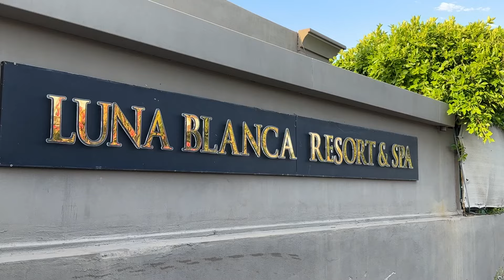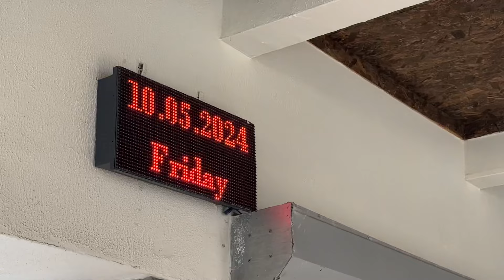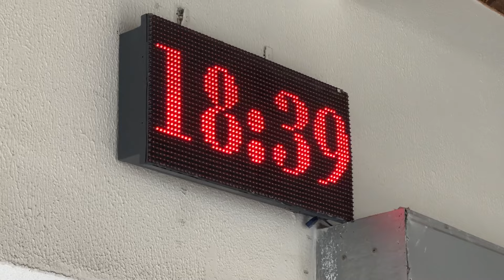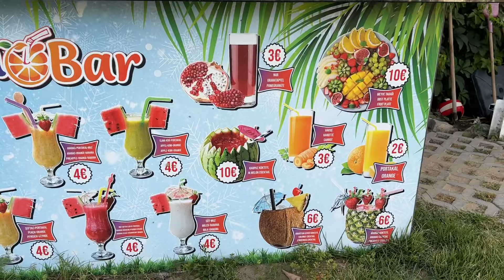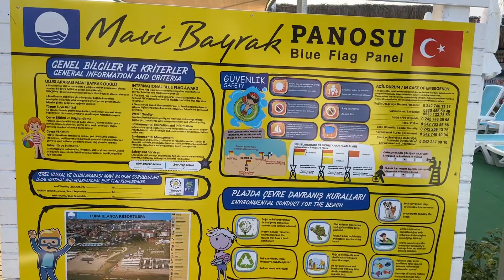Luna Blanca Resort & Spa 5*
Luna Blanca Resort & Spa. Side Kumköy Türkei 2024 side türkei lunablanca sideturkey kumköy2024 sideturkey2024 evrenseki antalya side2024 +
Freunde! Vielen Dank, dass Sie bei uns sind!
🍩 Unterstützen Sie den Kanal mit Spenden, um noch mehr hochwertige Inhalte und aktuelle Nachrichten zu sehen: